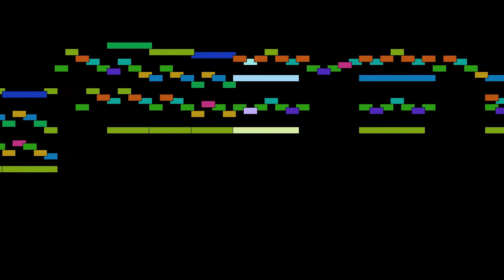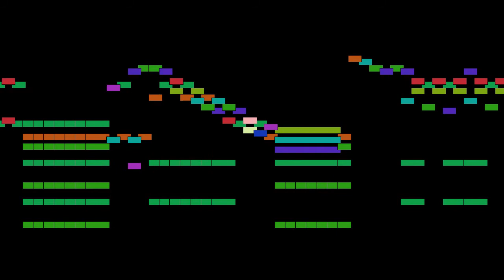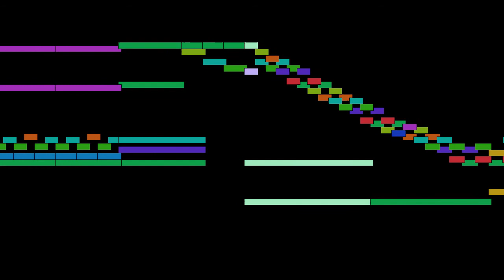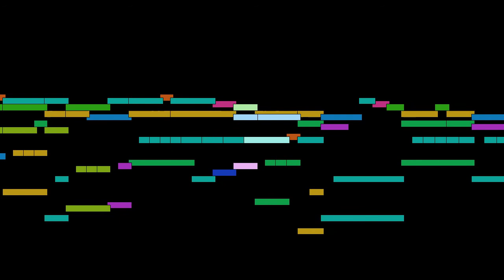Franz Schubert - No. 2, Andante, from Sonata in E major, D 157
No. 2, Andante, from Sonata in E major, D 157, by Franz Schubert.

FAQ:

Q: Who is Franz Schubert?
A: A prolific Austrian composer.